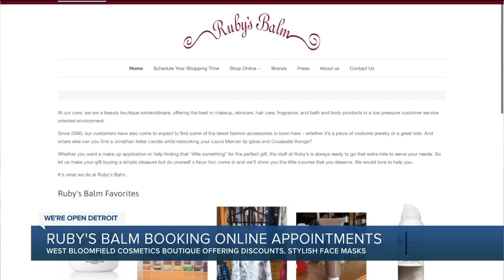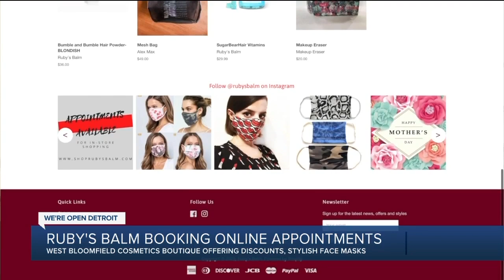Ruby's Balm now selling face masks, taking online appointments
Ruby’s Balm in West Bloomfield has been closed due to the Coronaviru, s but now they are are taking appointments that people can set up on their website.